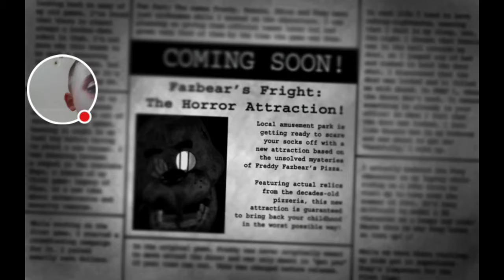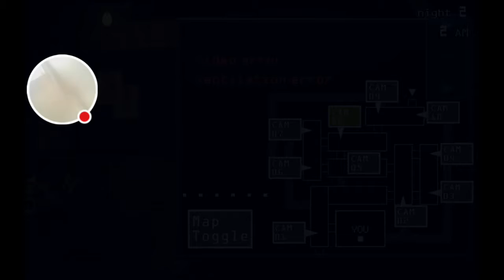My Five Nights at Freddys 3 Demo Stream Night 1 and 2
Watch me play Five Nights at Freddys 3 Demo!